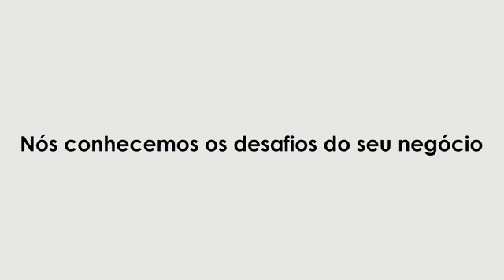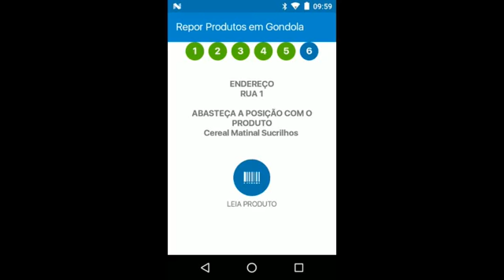Seal Sistemas e Tecnologia – Nós conhecemos os Desafios do Seu Negócio